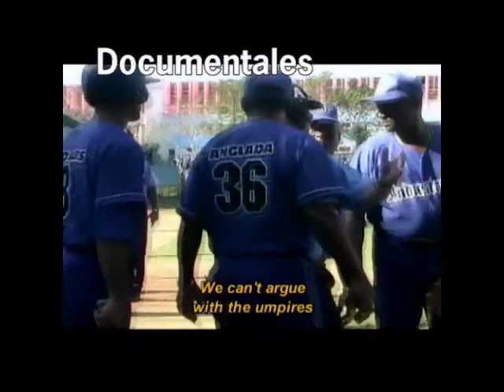Gala 34 Festival de Cine Iberoamericano de Huelva - Secciones Paralelas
Vídeos de la Gala de Apertura de la 34 Edición del Festival de Cine Iberoamericano de Huelva.